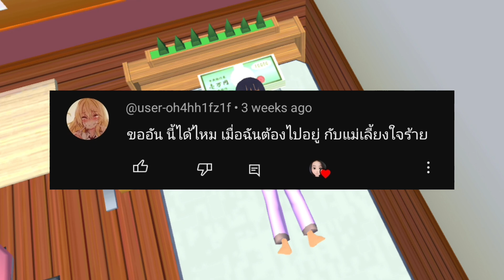ละครสั้นเรื่อง เมื่อฉันต้องไปอยู่กับแม่เลี้ยงใจแล้ว!!!